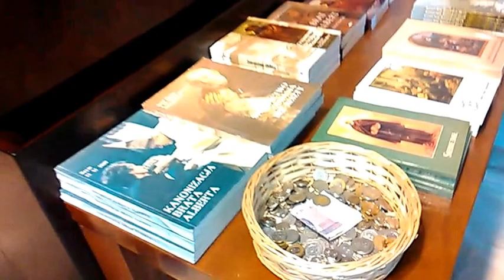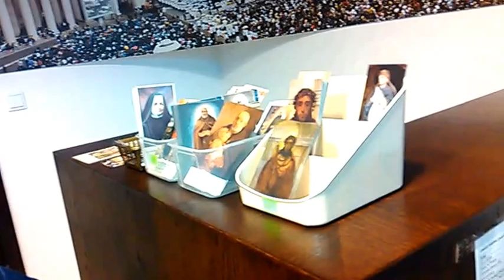IGOŁOMIA - Spotkanie po pielgrzymkowe